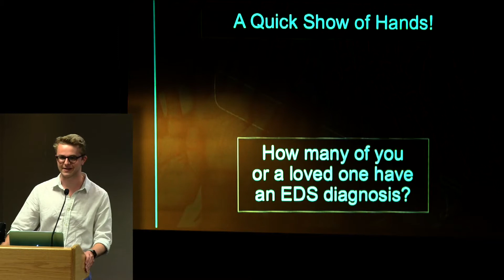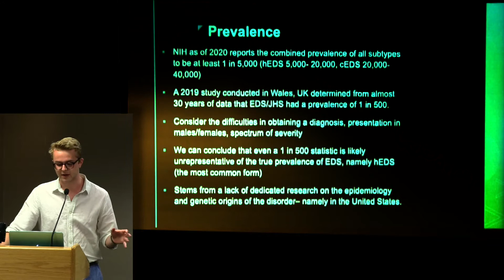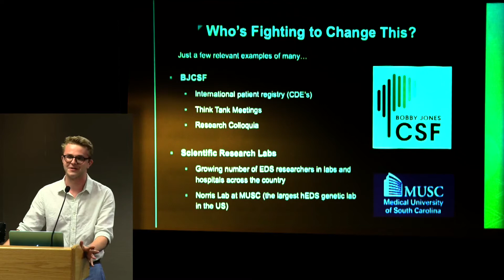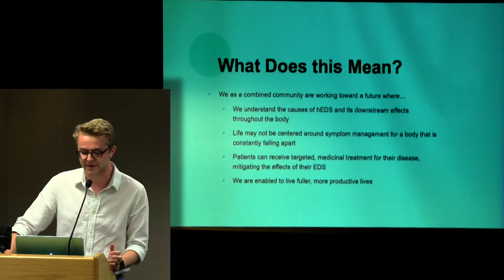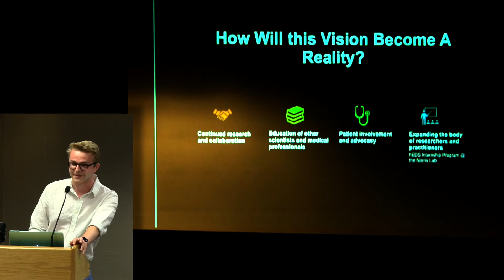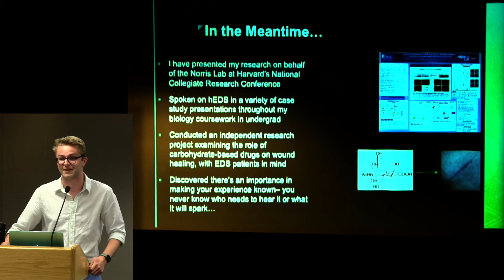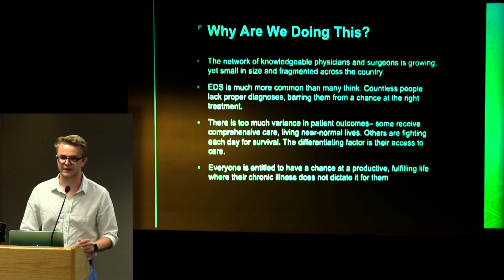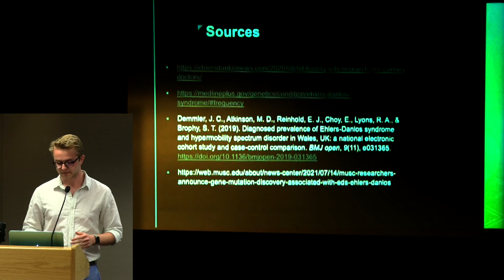Hope on the Horizon: Highlighting new scientific discoveries and the future for patients like us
Research on the Ehlers-Danlos syndrome has not progressed much throughout history. The Norris Lab at the Medical University of South Carolina seeks to improve the livelihood of those affected and to progress research about the syndrome.

Roman Fenner, a promising medical student, gives insight on what the future of patients with Ehlers-Danlos and related disorders will be like with continued research and development.

The meeting was held in Arlington, Virginia at the Unite at the Hill Wellness Seminar on June 5th. (2022)